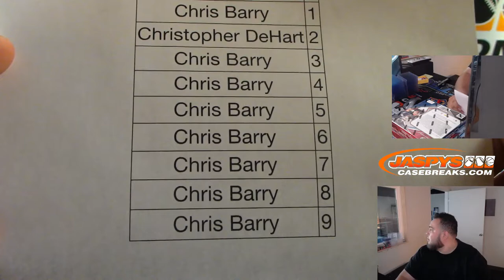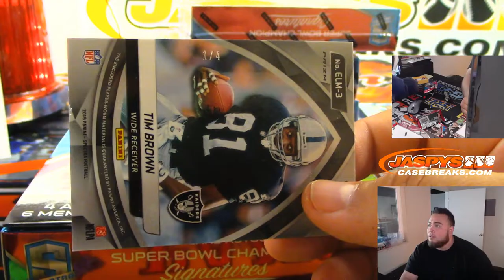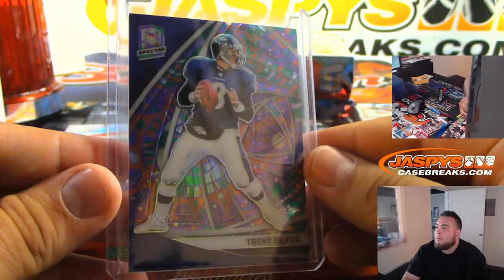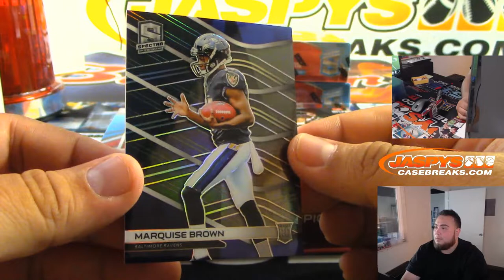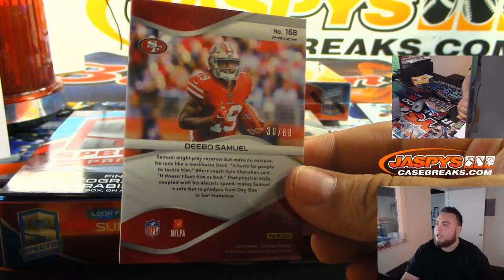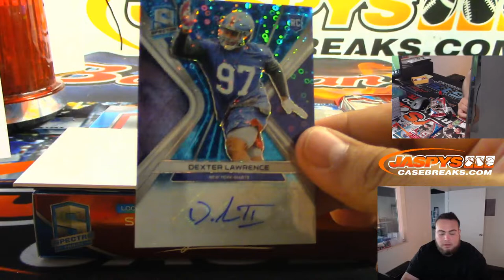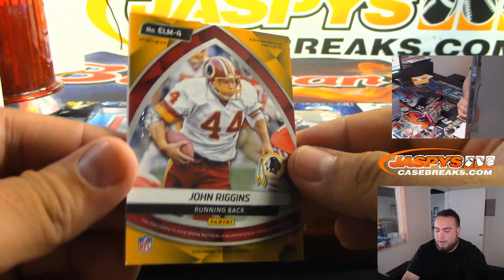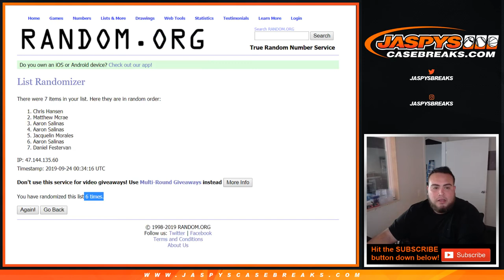MON. 9/23 - 2019 PANINI SPECTRA FOOTBALL 4-BOX 1/2 CASE BREAK #26 PYT